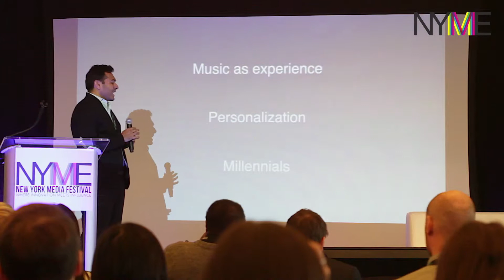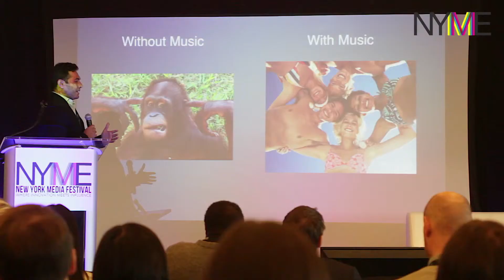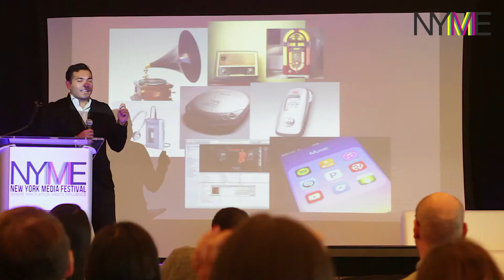2015 NYME Lightning Talks Pt2 - Sairam Chilappagari (10.7.15)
New York Media Festival (NYME) Lightning Talks Pt 2 October 7, 2015.

"Personalizing Music Experiences"
Start Up Presentation featuring Sairam Chilappagari, CEO & Founder of Jukebox.io